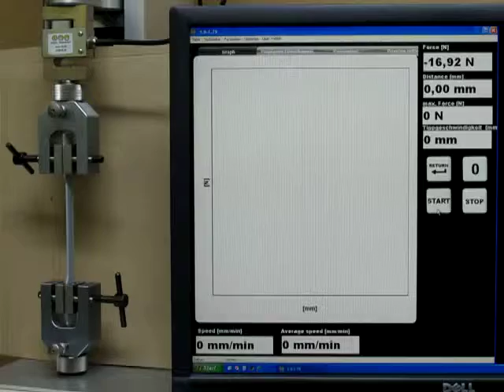TH240k+BP PVC 12 85x2 24mm 29 5 2014 009